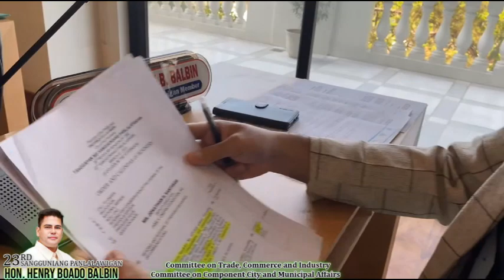36th 𝗥𝗘𝗚𝗨𝗟𝗔𝗥 𝗦𝗘𝗦𝗦𝗜𝗢𝗡 𝗢𝗙 𝗧𝗛𝗘 𝗦𝗔𝗡𝗚𝗚𝗨𝗡𝗜𝗔𝗡𝗚 𝗣𝗔𝗡𝗟𝗔𝗟𝗔𝗪𝗜𝗚𝗔𝗡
La Union Provincial Board Member Henry Boado Balbin (HBB) attended the 35th Regular Session of the 23rd Sangguniang Panlalawigan yesterday, March 7, 2023, Session Hall of Speaker Pro Tempore Building, Provincial Capitol of La Union.

During the Regular Session, there were:
• 15 Legislative Measures referred to their respective committees
• 4 adapted and approved Joint Committee Reports
• 1 Draft Provincial Resolution for 1st Reading
• 4 Draft Provincial Resolutions for 2nd Reading